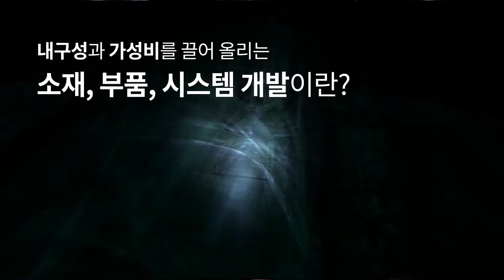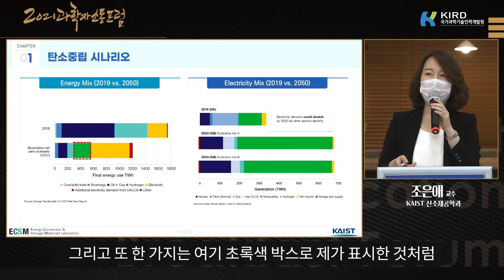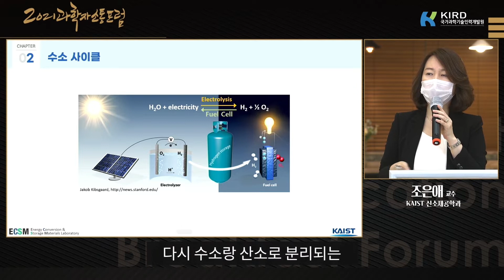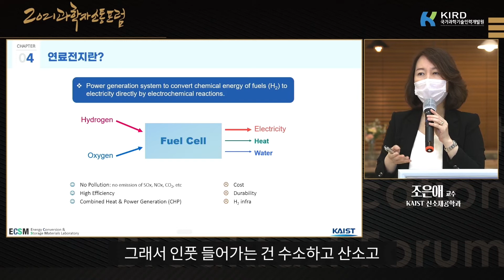[제9차 과학자소통포럼] 친환경 연료전지로 이끄는 수소전기차 시대 (KAIST 신소재공학과 조은애 교수)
KAIST 신소재공학과 조은애 교수님이  ‘친환경 연료전지로 이끄는 수소전기차 시대’를 주제로 다가오는 수소에너지 시대 핵심 기술인 연료전지와 이차 전지, 수전해 시스템 연구를 공유하고,  한국한의학연구원 송미영 부원장님이 좌장으로 나서 산학연 연구자와 심층적인 토론을 나누었습니다.

과학자 소통 포럼은 산학연 연구자 간 최고의 연구성과와 이슈를 다루는 공개 세미나입니다.
6월 15일부터 매월 격주 화요일 아침 6시 30분부터 8시 30분까지 (재)대전테크노파크 어울림플라자에서 총 10회 개최되며, 국가과학기술인력개발원 공식 유튜브 '연구자TV'를 통해 실시간 생중계됩니다.